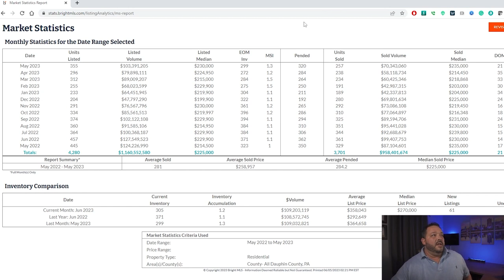PROS & CONS Of Living In Hershey Pennsylvania | Moving To Hershey Pennsylvania | Hershey Real Estate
Are you thinking about moving to Hershey PA? Let’s explore Hershey PA today!
Love chocolate? The Hershey Pennsylvania area might be the place for you! Rich in history, culture and of course, Hershey's candy, this spot is a great place to live. Here are some pros and cons of living in Hershey Pennsylvania.
PROS:
- You’ll never have a sweet tooth that isn’t satisfied - with all the delicious Hershey products available around town and the world-famous Hershey park right nearby, there’s no shortage of sugary treats in Hershey Pennsylvania!
- Excellent education - with top-notch schools like Penn State Harrisburg and Harrisburg Area Community College not far away, students from kindergarten up have plenty of options when it comes to learning and higher education.
- Great outdoors - the nearby Appalachian Mountains provide excellent hiking and skiing opportunities, while the Susquehanna River provides plenty of fishing and water activities in Hershey Pennsylvania.
CONS:
- Smaller city - with a population of around 14,000 people, Hershey Pennsylvania is more rural than other cities in Pennsylvania. This could be great for those who crave peace and quiet but can be off-putting to people who are used to living in larger metropolitan areas.
- Limited access to public transportation - while there are several bus routes available, due to its location it’s not easy or convenient to get around without a car.
- Inclement weather - like many parts of Pennsylvania, Hershey Pennsylvania experiences a range of weather, from cold winters to hot summers. This could be difficult for those who don’t like extreme temperatures or sudden weather changes.
Whether you’re looking for a peaceful place to call home or just want to indulge your sweet tooth, Hershey Pennsylvania has something for everyone! Think this might be the perfect spot? Check it out and decide for yourself!
I’d love to help you make a smooth move to Hershey PA!
00:00 - Intro to Pros & Cons of Living in Hershey PA
01:24 - Stop #1 in Hershey PA
03:15 - Stop #2 in Hershey PA
05:17 - Stop #3 in Hershey PA
07:37 - Stop #4 in Hershey PA
09:00 - Stop #5 in Hershey PA
10:23 - Market Update in Hershey PA
13:00 - Wrap up on Pros & Cons of Living in Hershey PA
🤔Thinking of Moving to Central Pennsylvania?
This channel is all about living in Central Pennsylvania, moving to Central PA, and relocating to Central Pennsylvania. We also cover living in the Harrisburg Pennsylvania suburbs, moving to the Mechanicsburg PA suburbs, and relocating to the York Pennsylvania Suburbs.

If you want to know everything about eating, sleeping, working, playing, the good, and the bad of living in Central Pennsylvania, then subscribe▶ and tap the bell🛎 for notifications so you can be the first to know about the current market in Central PA.😁

We get calls and emails every day from people just like you, looking for help on making their move to Central Pennsylvania and we absolutely love it.😍 Whether you are moving in 9 days or 90 days, give us a call☎, shoot us a text📝, or send us an email📨 so we can help you make a smooth move to Central Pennsylvania.